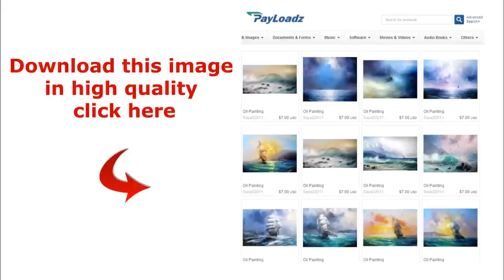Seascape painting 012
Seascape painting